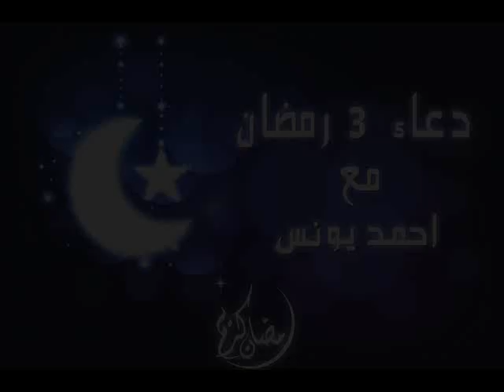دعاء 3 رمضان مع احمد يونس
للإشتراك في قناة أحمد يونس الرسمية